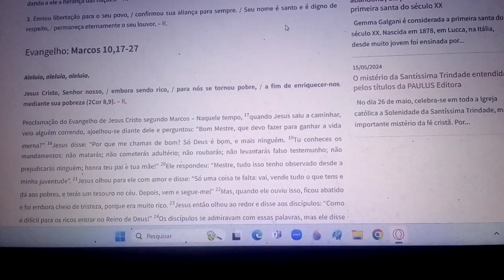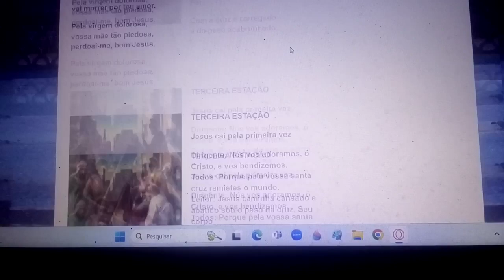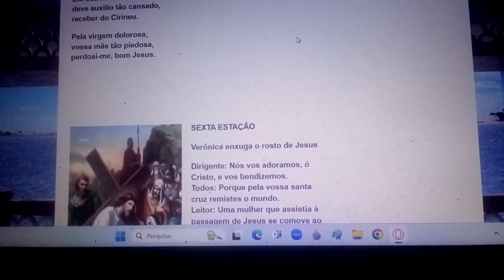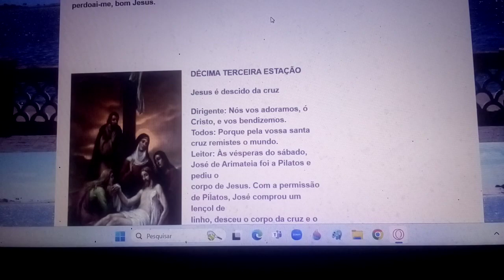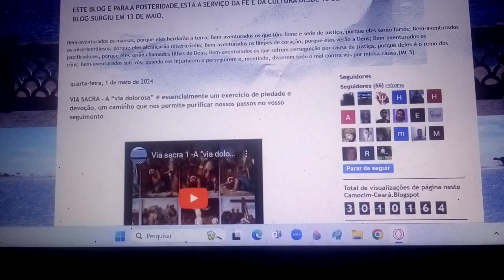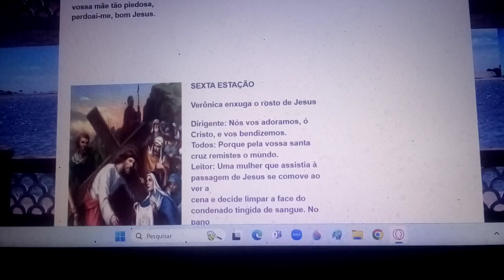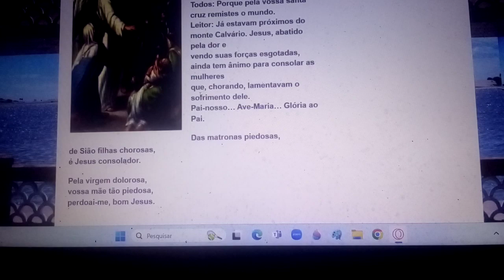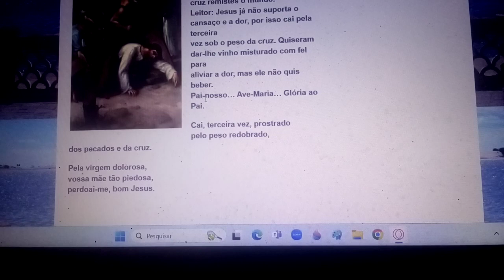A ressurreição de Jesus Cristo dentre os mortos, nos fez nascer de novo para uma esperança viva.